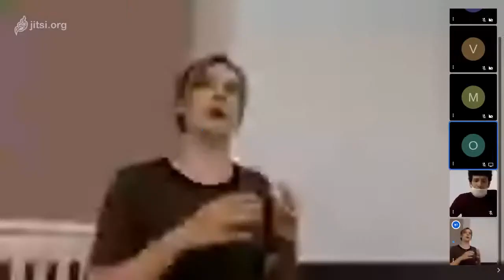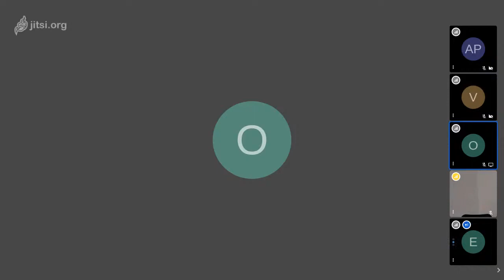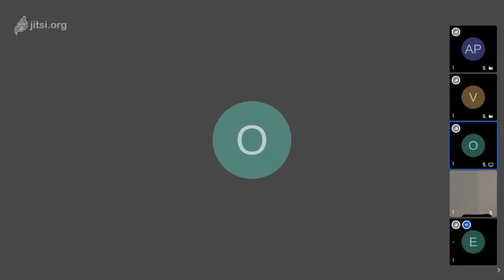Art and Politics. Belarus 2020 - a public lecture by Elisabeth Kovtiak [BY] / part 1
Art and Politics. Belarus 2020 - a public lecture by Elisabeth Kovtiak [BY], researcher and cultural activist, followed by two seminars, which will address issues such as civic activism in the context of Belarus, exoticization in art and forms of organization and action in the absence of institutions
The recent protests in Belarus provoked the creation of multiple artistic reactions. During this public talk, researcher and cultural activist Elisabeth Kovtiak, will discuss the main thematic directions of critical art and its role in promoting the political involvement of the general public, as well as the therapeutic value of artistic expressions during the turmoil. To explain the Belarusian context, she will start with a presentation on the state of critical contemporary art in Belarus. This introduction will frame the ongoing boom of political art. She will further elaborate on the structure of the cultural scene in Belarus and show several examples of Belarusian contemporary art.

Proiect cultural co-finanţat de Administraţia Fondului Cultural Naţional. / A cultural project co-funded by the Administration of the National Cultural Fund.